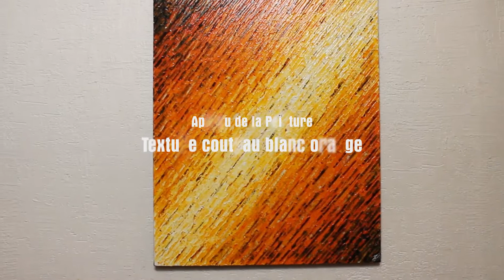Peinture abstraite : Texture couteau blanc orange.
œuvre réalisée au couteau à la peinture acrylique sur châssis en bois entoilé en coton (100% coton).
Rebords du châssis peints à la peinture acrylique noire.

Protection : œuvre vernie à la bombe aérosol brillante.

Format : 61 cm x 50 cm x 1,6 cm.
Diagonale : 78.9 cm.

Poids approximatif : 0,600 kg.

Date de réalisation : 02/2020.

œuvre signée.
Certificat d’authenticité fourni.
Emballage soigné.